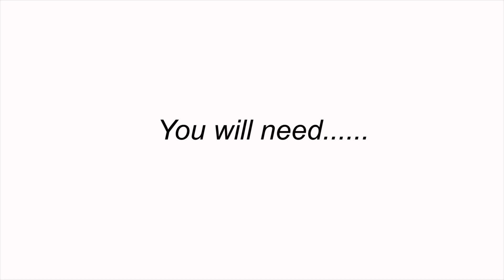HOW TO MAKE COCONUT MOON SAND! | Fatema's Art Show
How to make coconut moon sand. Today I show to how to create a sensory messy play activity. It's great for toddlers, children and anyone who wants a nice experience playing with coconut scented sand!

Coconut oil - 3 table spoons
Desiccated coconut or coconut flakes
Coconut shell